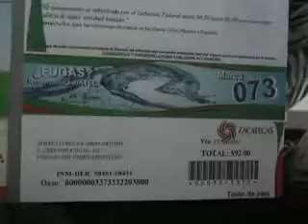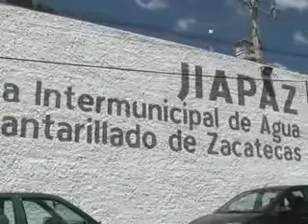zac JIAPAZ recibos FT